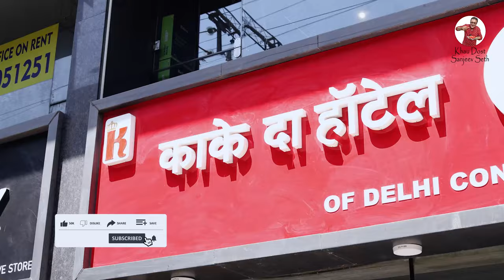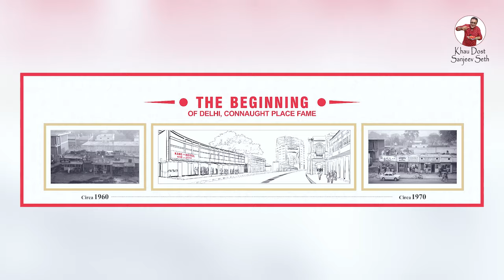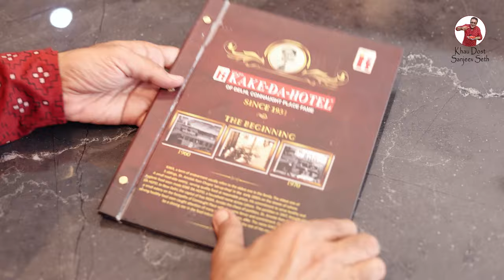Legendary Kake Da Hotel Now In Mumbai | Paneer Tikka, Butter Chicken, Dal Makhani, Saag Meat & More!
Hello friends, there are some restaurants and then there are some legendary restaurants. "Kake Da Hotel" is one such place. Started in 1931, this restaurant continues to dish out some exemplary food. From Connaught Place in Delhi to other cities in India this eatery has thousands of regular patrons. Known for it's dishes like butter chicken, dal makhani, dahi wala meat, paneer tikka, saag meat, chicken curry etc Kake Da Hotel has its own typical taste and flavours. They have 3 branches in Mumbai now. I visited their Andheri branch and was really happy to get Dilli Ka Swad in Mumbai. So friends enjoy this vlog and whenever you get the chance do visit this legendary restaurant.

Address
ANDHERI
SHOP NO. 10A & 10B, HUBTOWN PREMIERE HIGH STREET, JP Rd, beside KAMDHENU, Four Bungalows, Andheri West, Mumbai, Maharashtra 400053

CHEMBUR
Shop D & E, Pradeep Apartments, Sion - Trombay Rd, Chembur, Mumbai, Maharashtra 400071

MALAD
Shop No. 2, Pleasant Park, 3, New Link Rd, opposite Movietime Theatre, Malad West, Mumbai, Maharashtra 400064

Address
ANDHERI

Starter:
Paneer Tikka Shaslik-359rs
Tandoori Chicken-
Half-389       Full-669

Main Course:
Butter Chicken-
Portion-399 Half-649 Full-929
Saagwala Meat-
Half-459     Full-699
Dahi wala Mutton-
Half-459     Full-699
Dal Makhni-359rs
Chicken Curry-
Portion-369 Half-619 Full-899

Breads
Tandoori Roti-40 per pc
Garlic Naan-89 per pc